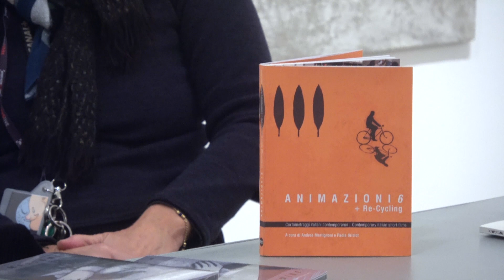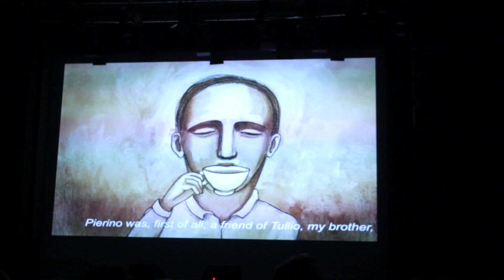Animazioni 6 + Recycling Project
Presentazione preview del libro-DVD "Animazioni 6 + Recycliing Project" durante il PFA 2019 a Trieste presso lo Studio Tommaseo con Andrea Martignoni, Paola Bristot, Roberto Paganelli. Regia, montaggio e videoripresa di Francesco Scarel.